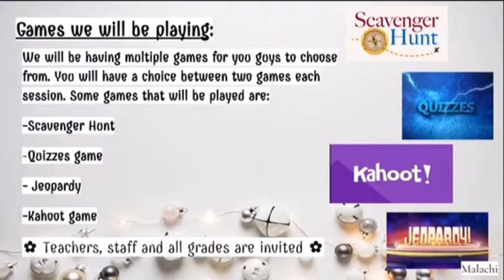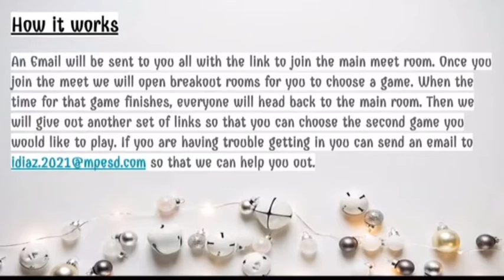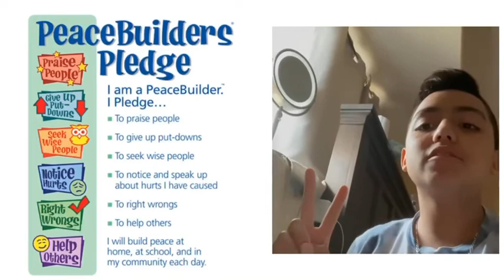Announcements for Thursday, January 14th, 2021